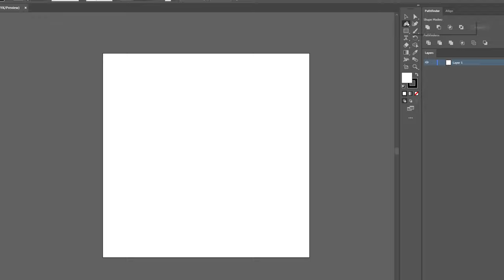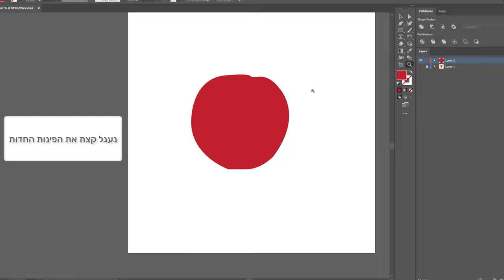מדריך אילוסטרייטור 2023 כלי הפן טול | illustrator 2022 tutorial pen tool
מדריך אילוסטרייטור כלי הפן טול
מדריך מקיף ופרקטי על הכלי השימושי הזה
אפשר ליצור איתו צורות, אילוסטרציות ועוד

אל תשכחו להירשם לערוץ
לעוד תכנים חדשים ומושקעים